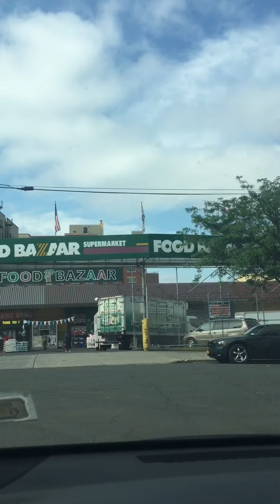June 2, 2016. Elvis Duran Phone Tap. Z100 New York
Elvis Duran Phone Tap. Z100 New York